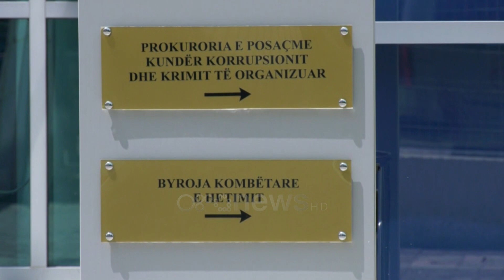"11 milionë euro për blerje lopësh" Murrizi padit në SPAK dy dosjet e Panaritit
Dy tendera me vlerë rreth 11 milionë euro, të firmosura në kohën kur ministër i Bujqësisë ka qenë Edmond Panariti janë dorëzuar në SPAK.

Bëhet fjalë për prokurimin për shtrimin e rrjetit të ujitjes të 2800 hektarë tokë në Divjakë dhe për blerjen e 1920 lopëve.

"Po tallen me 11 milione euro të qytetarëve shqiptarë"

Kompanitë fituese janë JV alba Construction dhe Curri shpk për tenderin e parë dhe Natyral farming shpk për të dytin

Ka qenë deputeti Myslym Murrizi që ka denoncuar dy prokurimet e realizuara në vitin 2013 dhe në 2017. Sipas tij sistemi i vaditjes nuk është realizuar.

"Tek tenderi i vaditjes kam renditur disa argumente qysh nga sahati i ujit, deri tek shtrirja e tubave e marrja e ujit në lumin Shkumbin"

Sa i përket blerjes së lopëve, ai shtoi se prokurimi është me vlerë shumë më të lartë.

"Ftoj SPAK të koordinojë dokumentacionin"

Duke theksuar se shqiptarët nuk kanë luksin të paguajnë 11 milionë euro për tendera të tillë, Murrizi kërkoi nga SPAK hetimin e dosjeve.

Pikërisht gushtin e kaluar në institucionin e ri hetimor, Murrizi dorëzoi dhe dosjen për uniformat e policisë, për të cilin u urdhërua ndalimi i disa zyrtarëve të prokurimeve.